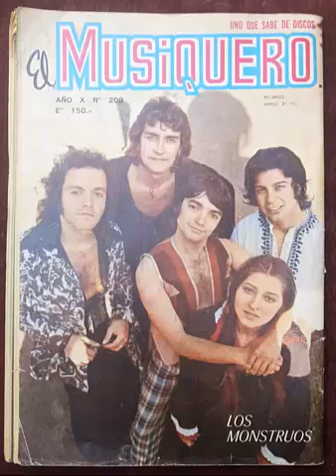MATRIMONIO - LOS MONSTRUOS